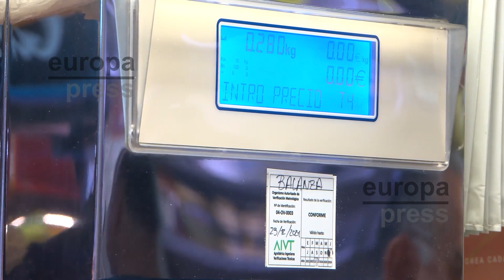IPC sube hasta el 2,6% en agosto y el precio de alimentos modera su crecimiento al 10,5%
El Índice de Precios de Consumo (IPC) aumentó un 0,5% en agosto en relación al mes anterior y elevó tres décimas su tasa interanual, hasta el 2,6%, debido, principalmente, a la subida de los precios de los carburantes y lubricantes para vehículos personales y de los combustibles líquidos. El precio de los alimentos, por su parte, moderó tres décimas su crecimiento, hasta el 10,5%, aunque encadena ya 17 meses subiendo a dos dígitos.